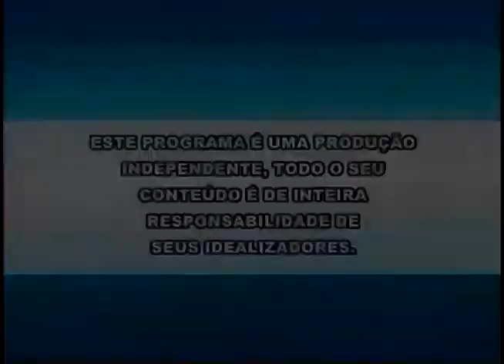PROGRAMA SHOW DO ESPORTE 06 12 13 BLOCO 01